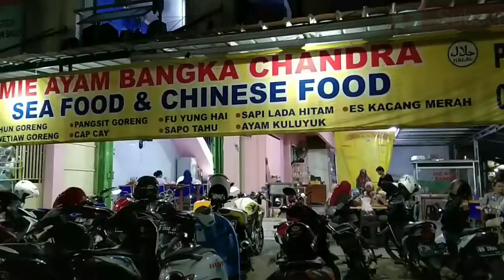Udang saos padang di mie ayam CHANDRA seafood & chinese food..!!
Rasanya lumayan, harga sesuai..